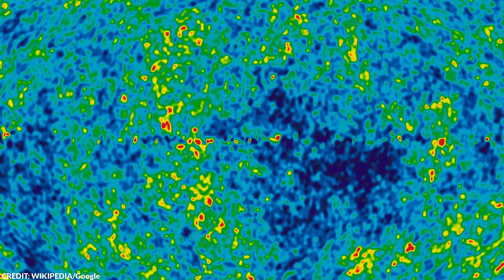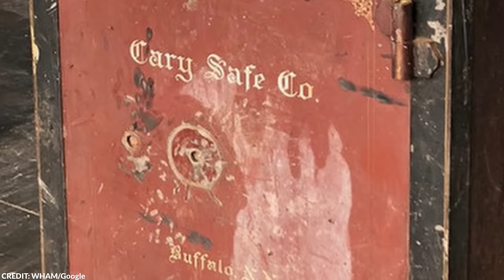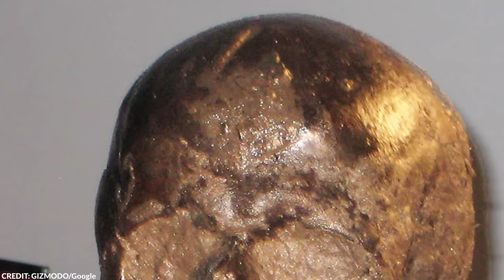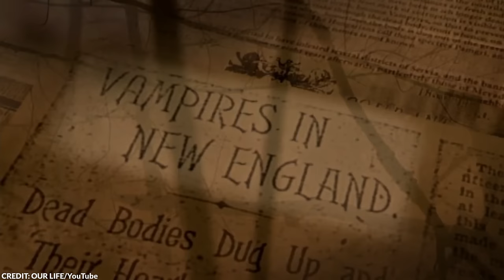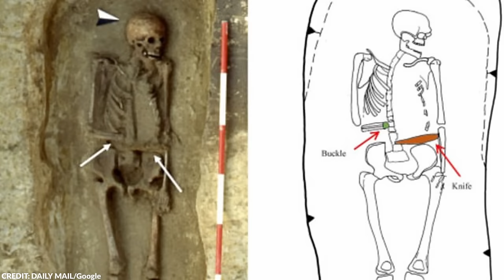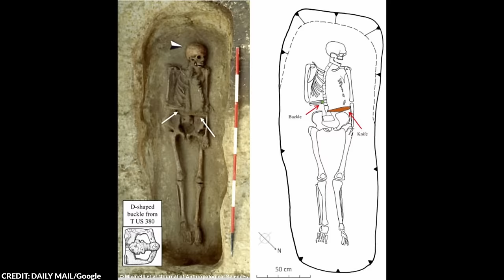This Discovery Will Give You Nightmares…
Imagine stumbling upon something so unsettling, so unexpected that it sends shivers down your spine. That's precisely what these archaeologists and explorers found—the most bizarre findings.

From nightmarish cosmic phenomena to mysterious carvings, here are the 20 strangest things recently discovered.

~ Top Generality